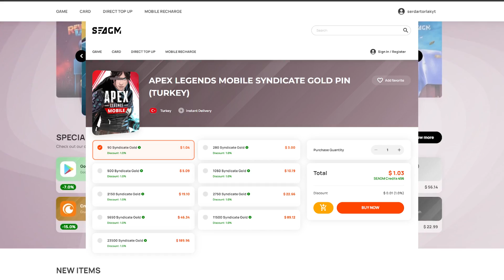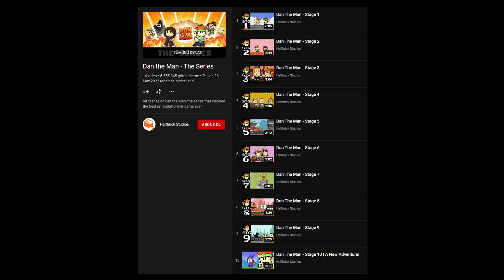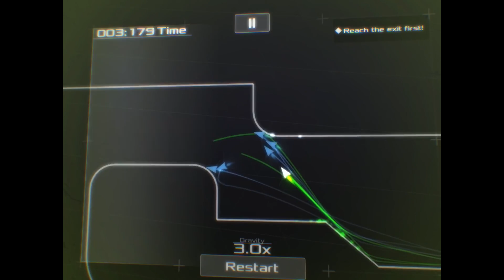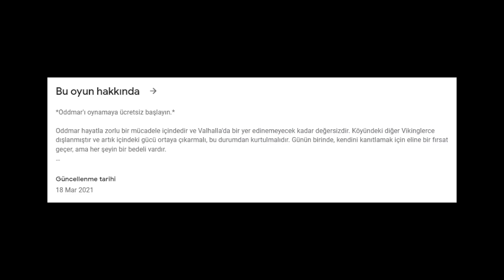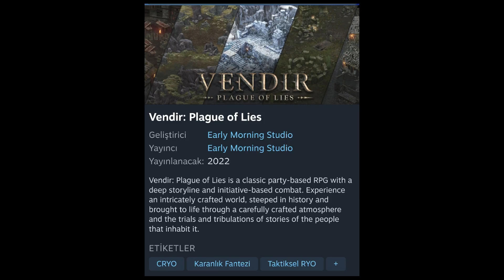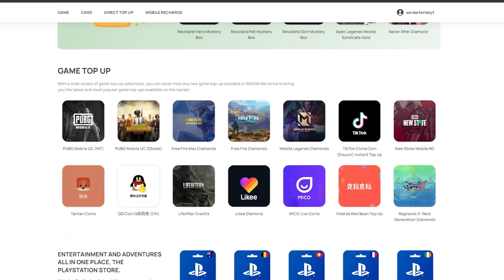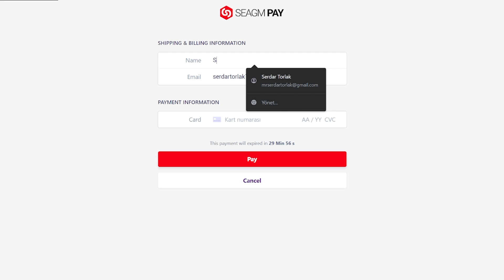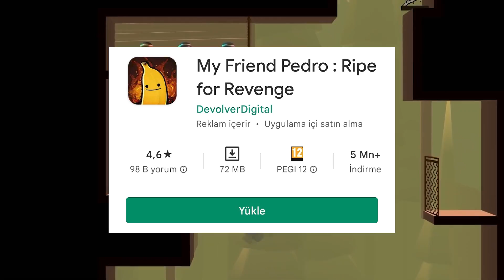4.6 Puan Üzeri En İyi 15 Mobil Oyun (EN İYİ MOBİL OYUNLAR 2022) Android-iOS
Çoğunluğu internetsiz mobil oyunlardan oluşan ama online mobil oyunlarında olduğu 15 oyunluk en iyi mobil oyunlar videosu!

Selam dostlar, en iyi mobil oyunlar oluşan gerçek bir en iyi mobil oyunlar 2022 listesi yayında! Mobil oyunlar internetsiz ve mobil oyunlar online yapımların yer aldığı bu videoda, herkesin yüksek puan verdiği oyunları derledik. Çoğunluğu internetsiz mobil oyunlardan da oluşsa bir çok kişi için bu oyunlar en güzel mobil oyunlar 2022 listelerini süsler. Buna benzer kaliteli mobil oyunlar, en yüksek puanlı mobil oyunlar videolarını daha sık görmek için beğenmeniz ve yorum bırakmanız yeterli. Eğlenceli mobil oyunlar 2022 videolarını izlemeye devam etmek için aşağıda ki oynatma listelerine göz atabilirsiniz.

BlueStacks 5'in gücüyle mobil oyunları bilgisayarında oyna!
6-) POP! Slots™ Vegas Casino Games

-| VİDEO İÇERİĞİ |-
00:00 Önemli Açıklama
00:47 En İyi 7 Mobil Oyun
07:25 SEAGM Uygun Fiyatlı Apex Legends Mobile Syndicate Gold
08:57 En İyi 8 Mobil Oyun
14:34 Son Açıklama
15:04 Bitiş